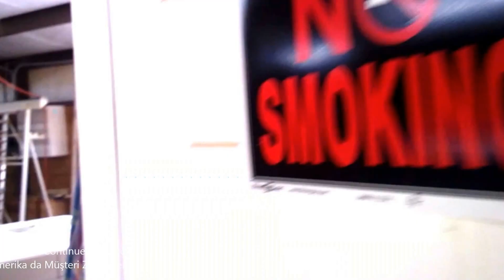Our Visit Continues Americans Customers